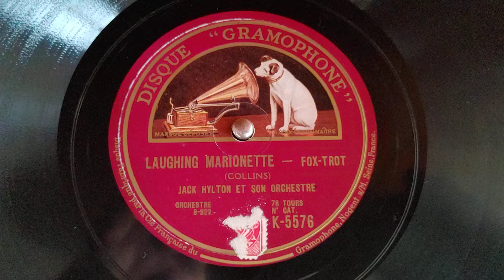LAUGHING MARIONETTE - JACK HYLTON - GRAMOPHONE - K 5576 - 1929